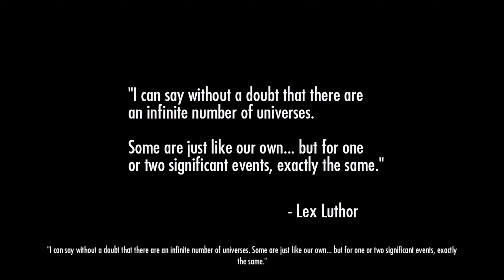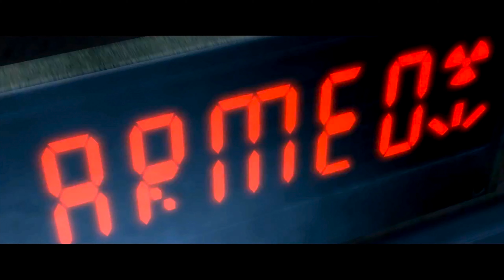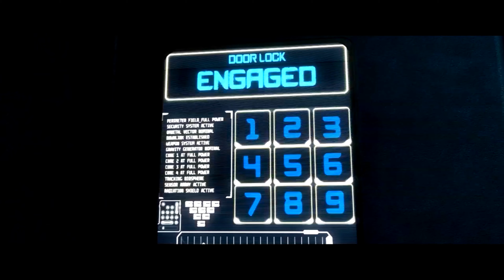Injustice: Gods Among Us (PS5) - Game Movie (4K/60FPS)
This video is about Injustice: Gods Among Us (2013). Replayed on the PS5 in 2021 with enhanced graphics.

► Playing Injustice: Gods Among Us on the PS5.

Injustice Plot

► In a parallel universe, the Joker tricks Superman into killing his pregnant wife Lois Lane and detonating a nuclear weapon that destroys Metropolis, killing five million people. After murdering the Joker in revenge, Superman continues to execute criminals and grow more corrupt. Five years later, he has become a ruthless dictator and formed the One Earth Regime alongside other heroes and villains he recruited as lieutenants. Batman establishes the Insurgency to oppose Superman's Regime, and the ensuing war between the two factions leaves the Justice League disbanded.

Meanwhile, in another universe, Lex Luthor supplies the Joker with a nuclear weapon to destroy Metropolis. The Justice League defeats Luthor's supervillain team, but before Batman could prevent the Joker from triggering the nuke, both are teleported into the rebuilt Metropolis of the Insurgency's universe, where they evade Regime forces. Meanwhile, the "prime" Wonder Woman, Aquaman, Green Arrow, and Green Lantern are teleported into this universe's Gotham City. Green Lantern leaves to recharge his power ring and finds Cyborg and Raven torturing a captured Deathstroke, whom he rescues. He also encounters Sinestro and his own Yellow Lantern counterpart, both members of the Regime. Meanwhile, Aquaman travels to Atlantis and defeats his counterpart, who was planning to have Atlantis join the Regime. He is then approached by Ares, who takes him back to the others after explaining he has been weakened by the lack of violence in the world caused by the Regime's rule.

The prime heroes meet this universe's Batman and Lex Luthor (who is Superman's closest friend and an Insurgency mole), who give them nanotech pills derived from Kryptonian DNA to empower them, and explain they brought them here to help access a kryptonite weapon, which requires the DNA sample of all core Justice League members; however, prime Batman and Joker were transported by accident. Elsewhere, the Joker witnesses the Regime capturing prime Batman, and encounters Harley Quinn, who founded the "Joker Clan" in his memory and is allied with the Insurgency. After fighting off a Regime attack led by Hawkgirl and Nightwing on the Joker Clan's hideout at Arkham Asylum, the Insurgents retrieve the kryptonite weapon from the Batcave. In the prime universe, Superman, the Flash, and Cyborg are attempting to recover their comrades, but accidentally send the latter into the Insurgency's universe, where he joins the Insurgents and works with Deathstroke to take over the Regime Watchtower.

After Regime Superman publicly announces his intentions to execute prime Batman, Insurgency Batman and Green Arrow break into Stryker's Island to rescue him, while Green Lantern, Wonder Woman, and Aquaman lead an attack on the Regime forces to distract them. After the Batmen and Green Arrow escape via the Watchtower's teleporter, Superman realizes the Watchtower has been compromised and attempts to destroy it, but Deathstroke causes a chain explosion that sends him plummeting back to Earth. Luthor attempts to kill the weakened Superman with the kryptonite weapon, but is stopped by Shazam, allowing Superman to execute him. Now aware of humanity's determination to depose him, Superman decides to destroy Gotham and Metropolis to demonstrate the chaos that would arise in his absence, and invade the prime universe as punishment for its heroes' interference. When Shazam protests, Superman murders him, causing Flash to defect and inform the Insurgency of Superman's plan.

During a Regime attack on the Insurgency's base, Wonder Woman is teleported by Ares to Themyscira, where she defeats her counterpart and persuades the Amazons to defect to the Insurgency. Meanwhile, prime Batman convinces his counterpart to transport prime Superman into this universe to help. During the Insurgency's battle with the Regime, Superman overpowers the Regime's top lieutenants and persuades Yellow Lantern to surrender, before confronting his counterpart at the Fortress of Solitude. Following the evil Superman's defeat, the Regime is dissolved and its members imprisoned, barring Flash, who is paroled, and Yellow Lantern, who is taken to Oa to be rehabilitated.